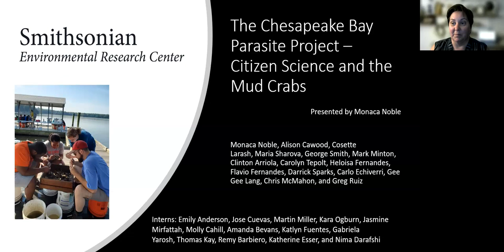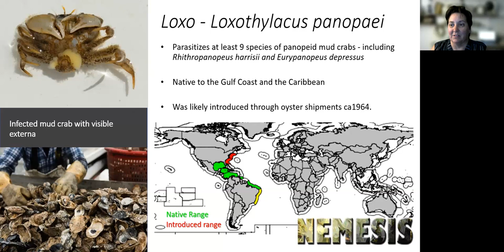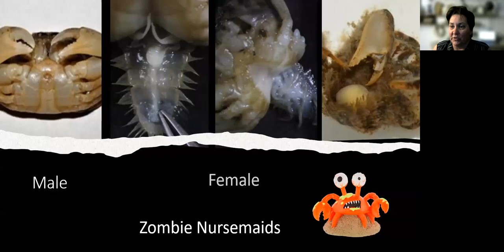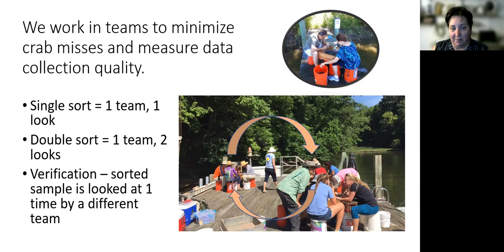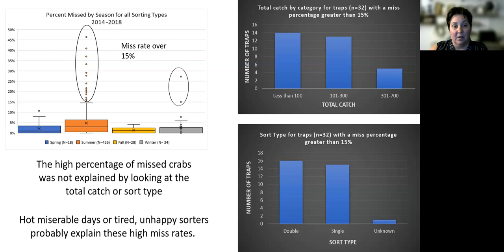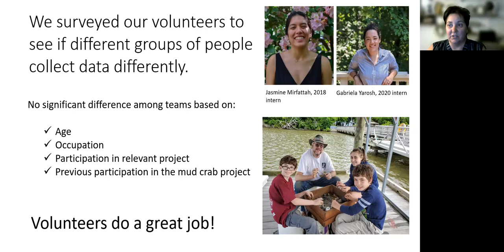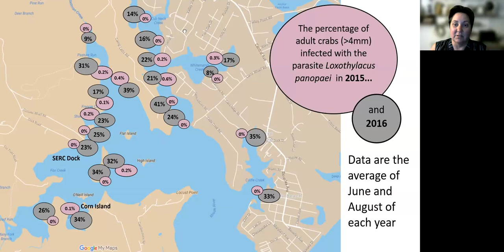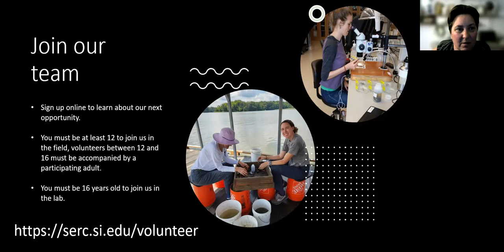Meet the Mudcrab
Several species of mud crabs call the Chesapeake home, including the white-fingered mud crab (Rhithropanopeus harrisii) and the flatback mud crab (Eurypanopeus depressus). These small crabs, which live in oyster reefs and woody debris in the water, are integral to the health and well-being of the ecology of the Bay. In the 1960s, a non-native, invasive parasitic barnacle was accidentally introduced from oysters in the Gulf of Mexico, where the parasite is native. Loxothylacus panopaei (Loxo, for short) takes control of the crab and changes major functions like molting and reproduction.

Monaca Noble, an ecologist at the Smithsonian Environmental Research Center, runs the Chesapeake Bay Parasite Project, AKA Mud Crab Project, a citizen science effort designed to evaluate the long-term interactions between the host and parasite in Chesapeake Bay. Each year around 100 people participate in the sampling effort to determine if mud crab populations are steadily declining. Monaca joins NHSM on Must Learn Thursday to discuss mud crabs and the parasite program.
Monaca Noble is an ecologist at the Smithsonian Environmental Research Center. She has a Master of Science in Environmental Sciences and Resources from Portland State University and over 20 years of experience.